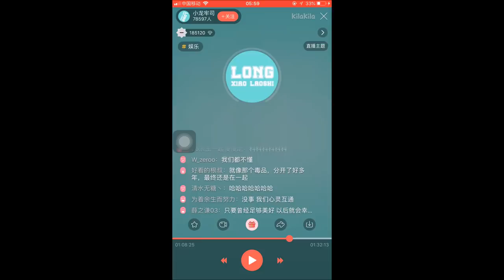180513 炸一下 黄景瑜 许魏洲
Cr: @鱼粥豆花活久见
小龙老师是他们早期的工作人员